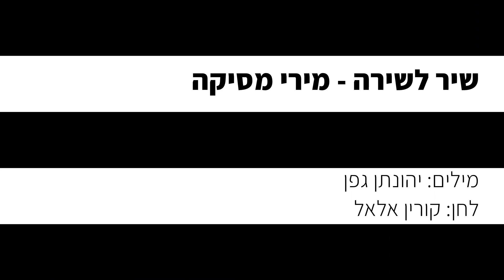מירי מסיקה – שיר לשירה (גרסת בנים) קריוקי פסנתר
זמרים וזמרות, יצרנו עבורכם קריוקי גרסת פסנתר לשיר שיר לשירה של מירי מסיקה, עכשיו אתם יכולים לתת מקום לקול שלכם ולבצע ביצוע מושלם וייחודי שלכם!

✘קרדיטים
מילים: יהונתן גפן
לחן: קורין אלאל

✘מילים✘

דברי עכשיו ילדה אני שומעת,
כל העולם מקשיב למלמולך.
דברי, מלאך שלי, אני יודעת
שלא תמיד הקשיבו לקולך.

דברו שפתיים יחפות, דברו עיניים,
כל עוד חלב נוטף מחיוכך.
חבקי את כל פחדי בשתי ידייך,
חבקי דובים גדולים מתוך שנתך.

עולם חדש וטוב אני אתן לך.
כבר במבט כחול את מגלה,
כמה חשוב לראות פתאום חצי ירח
קורץ צהוב צהוב מתוך האפלה.

תהיי קטנה מאומה לא יפגע בך.
סיכת פרפר קשורה בשערך.
תהיי קטנה מאומה לא יברח לך.
אני אהיה גדולה גם בשבילך.